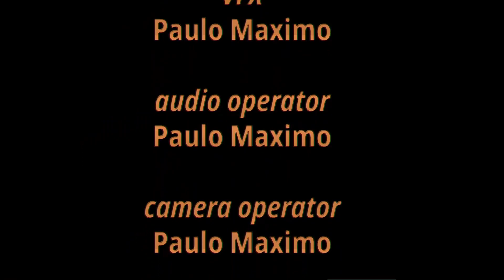Função inversa - Observações e errata